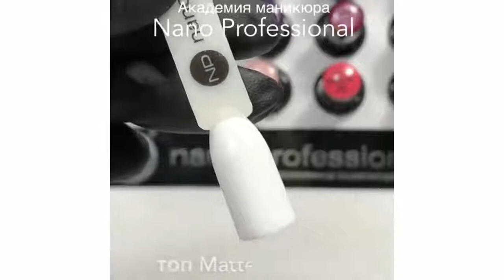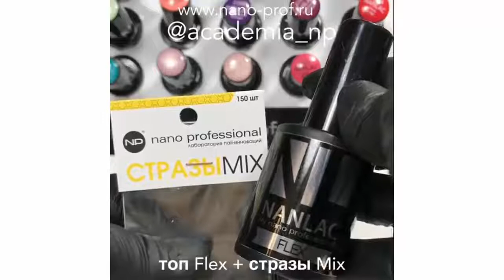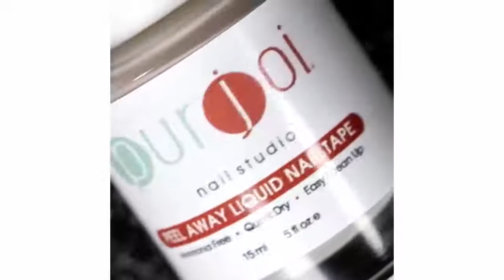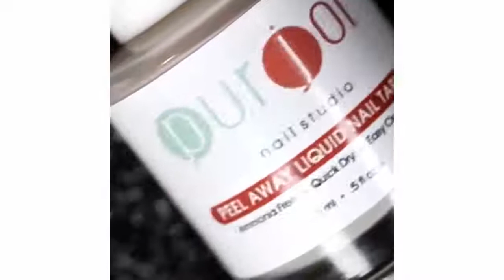unknown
New Nail Art 2018 💗 Most Nail Art Compilation #380 💗 The Best Nail Art Designs & Ideas #380
Hello everyone. This video introduces the latest nail art design in jan 2018

Beauty In Each Centimeter
📻 Hairstyles:
📻 Lipsticks:
📻 Nail art:
📻 MoaMoa Toys (Cartoons Videos):
📻 Dinosaurs Cartoons (for Kids):
👰🏻 Credit by:
👰🏻 Please follow them on instagram:

👰🏼 Thumbnail source:
👰🏼 Please follow her on instagram:

♪ Please subscibe channel at:

Hello. Our intention is NOT TO STEAL any artists' videos, but WE JUST WANT TO SHARE & COMPILE the BEST ones. If you see your videos in our compilation, it means you are one of the best artists. And if your video is here, you are not happy with that, don't want us to use it in our compilation, Please send us a message and we will REMOVE it !!!

💞💞💞💞💞💞  Love You  💞💞💞💞💞💞